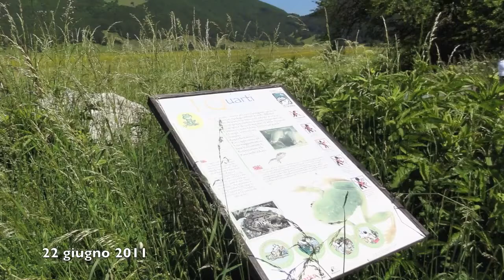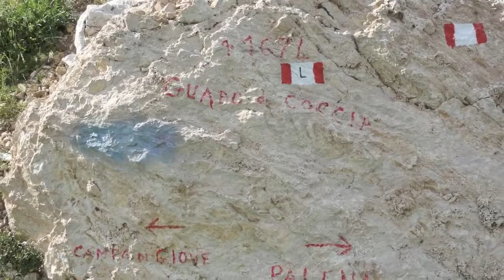Lupacchiotti sul Monte Porrara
Monte Porrara - 22/06/2011 - Video di Piero